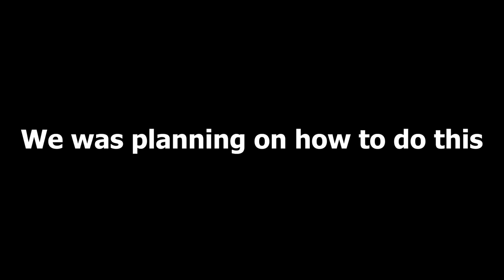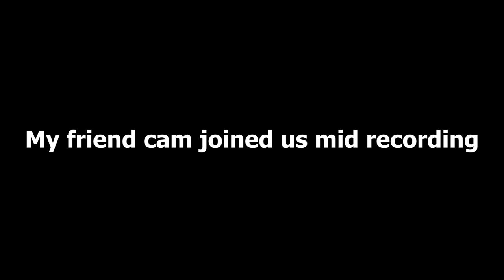TROLLING AS TOXIC E-GIRLS in Strongest Battlegrounds